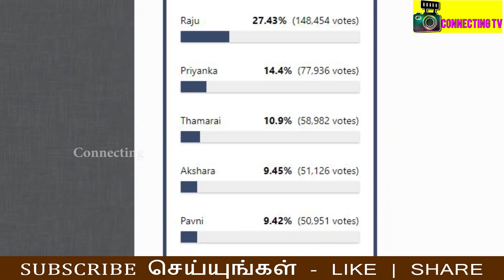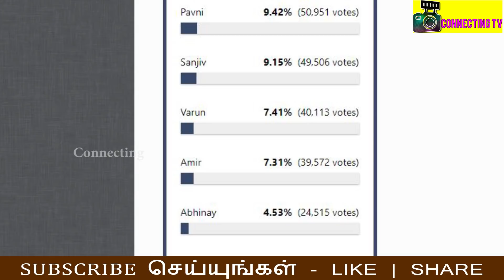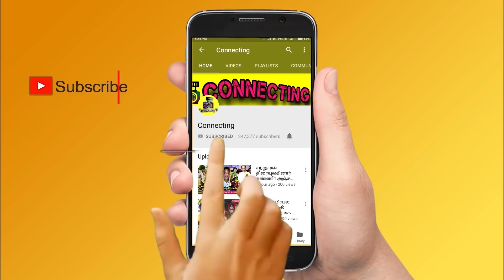Priyanka & Raju வை துரத்த சதி ! Voting ல் காப்பாற்றப்பட்ட Abhinay ? Bigg Boss 5 Tamil ! Vijay Tv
Priyanka & Raju வை துரத்த சதி ! Voting ல் காப்பாற்றப்பட்ட Abhinay ? Bigg Boss 5 Tamil ! Vijay Tv ! Promo ! Kamal Haasan ! Bigg Boss Tamil Season 5 | 16th  December 2021 - Promo 1 | Bigg Boss Tamil Season 5 | 16th  December 2021 - Promo 2  ! Bigg Boss Tamil Season 5 | 16th  December 2021 - Promo 3 ! Bigg Boss 5 Tamil – promo | bigg boss 5 tamil voting results today ! bigg boss 5 tamil voting status ! bigg boss 5 tamil vote results this week ! bigg boss 5 tamil vote list result today ! bigg boss 5 tamil vote online !

Bigg Boss Tamil 5 – Abhinay getting very low votes and he got chances to evicted from bigg boss tamil this week

Bigg Boss Tamil 5 Bigg Boss Tamil 5  11th week eviction process is ongoing and everyone expects Abhinay to be evicted from Bigg boss house

Bigg Boss 11th week elimination process - all expecting Abhinay will be eliminated this week as he got least votes this week

Raju will be saved first as he got 1st place in voting ! Priyanka is in the second place | Thamarai is in 3rd Place ! Akshara in 4th place

Sanjiv and Amir is getting high votes | Abhinay is getting very low votes ! Abhinay and Amir is expected to get low votes

This week nomination process was very interesting as many people try to nominate Raju Priyanka and Thamarai Selvi

Abhinay is getting very low votes since the nomination process so probably he would be eliminated this week

Akshara is loosing his  fame in bigg boss tamil 5 and he will be out of bigg boss very soon

Akshara against Raju makes people to give his  very low votes percentage

Bigg Boss nomination list this week ! Bigg boss nomination 11th week: Raju | Priyanka | Thamarai Selvi | Akshara | Pavni | Sanjiv | Varun | Amir | Abhinay